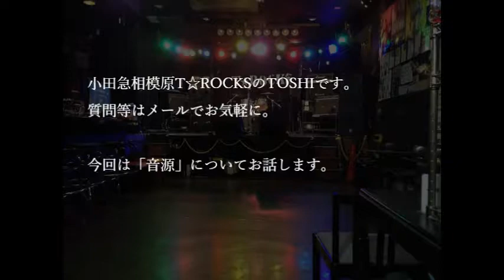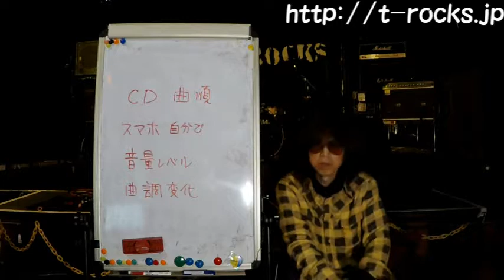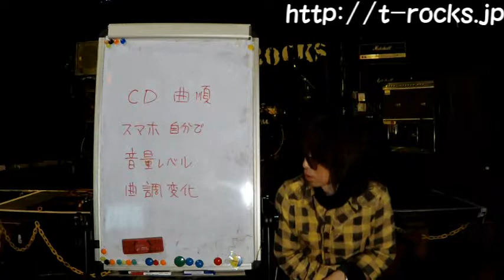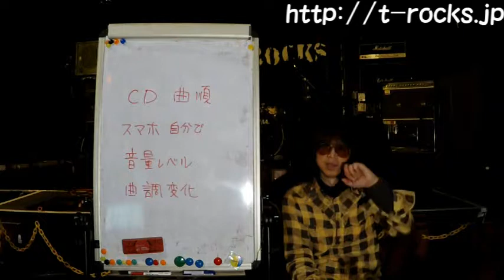音源について：教えて！TOSHIさん